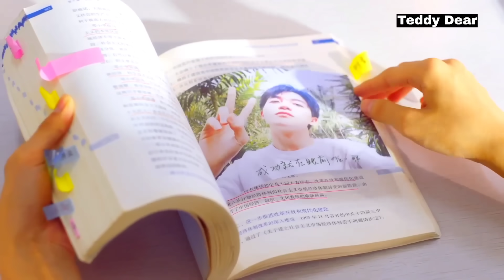Rich Boy Falls In Love With "Cat Girl"💗New Korean Mix Hindi Songs💗Chinese Love Story💗Teddy Dear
Drama Name :-When I See Your Face